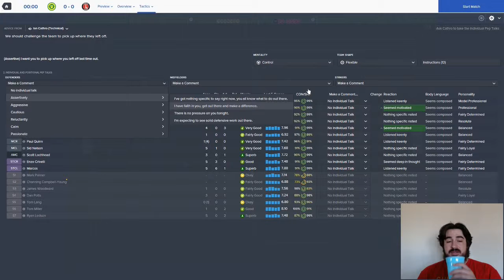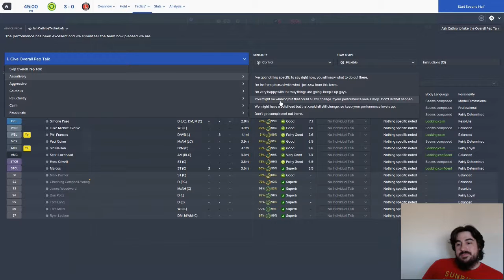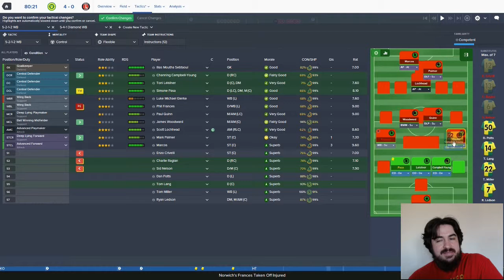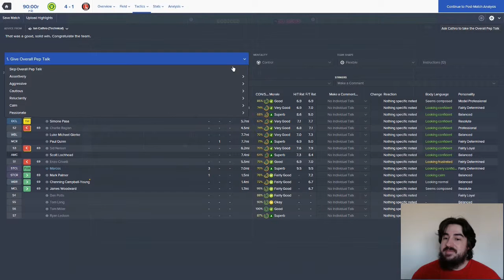Football Manager 2016 - Unemployed Start - S08E05: Capital One Cup Time!